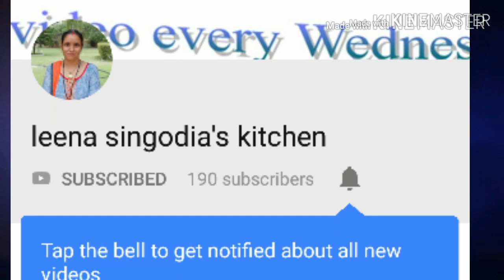क्रूटोंस| bread croutons in hindi| BY LEENA SINGODIA| how to make croutons at home| crouton for soup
hey friends, here is my new video, make this delicious and very tasty recipe and keep supporting my channel by subscribing to it. also, like and share the video with your loved ones.